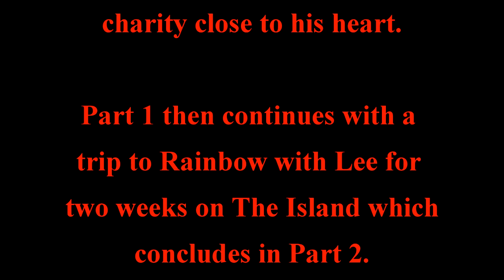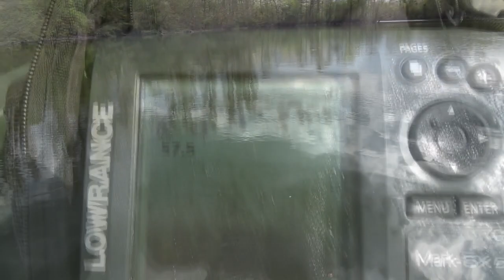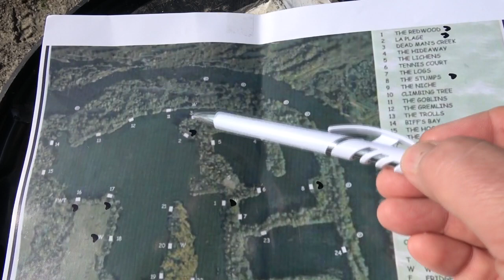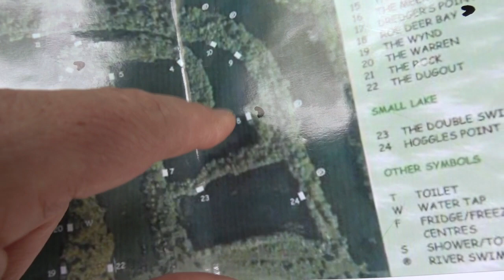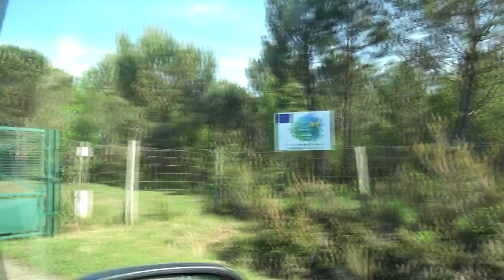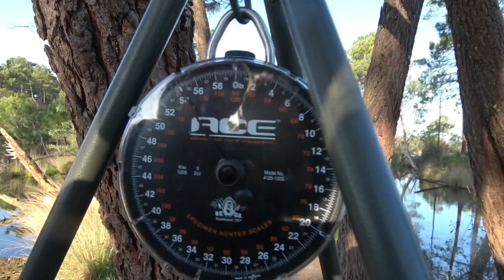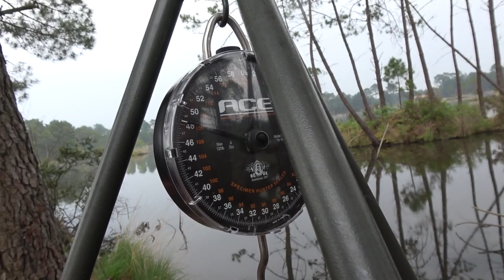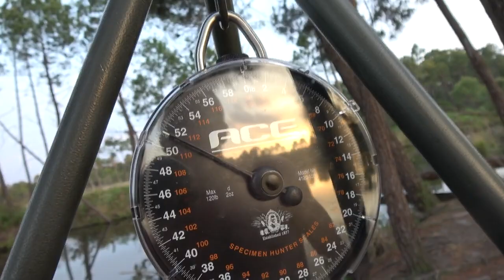Labyrinth April 18 & Rainbow May 18 Part 1 of 2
Filmed in two parts, takes in a trip to "Laby" on a cold April week followed by a warmer trip to Rainbow in May.